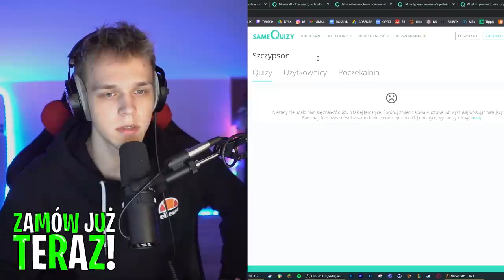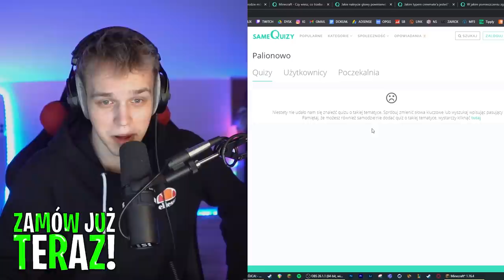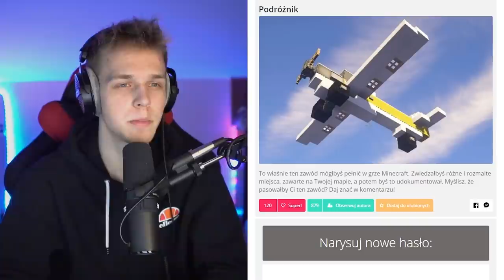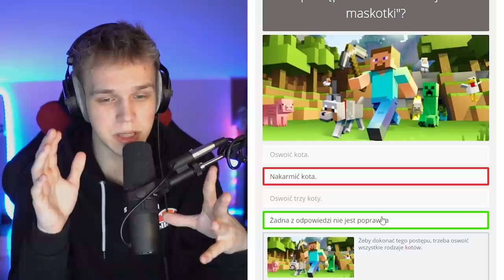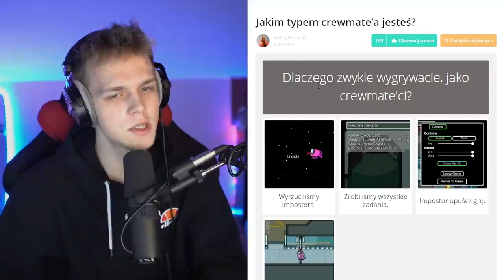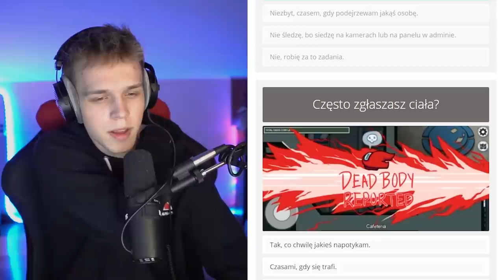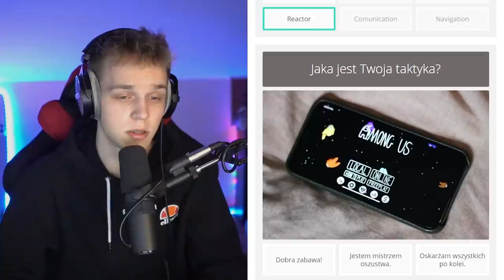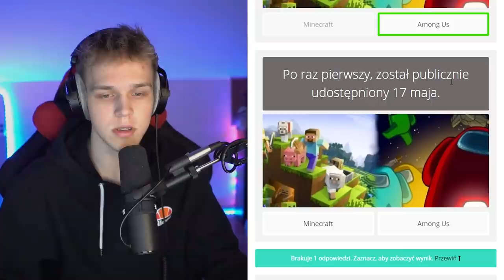MINECRAFT czy AMONG US?! *co jest lepsze?*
✔️ ODCINKI CODZIENNIE o 19:19

✔️ SKRYTKA POCZTOWA:
Filip Szczypka
43-400 Cieszyn